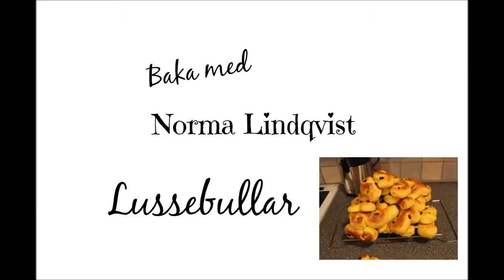Lussebullar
Bakar lussebullar / lussekatter